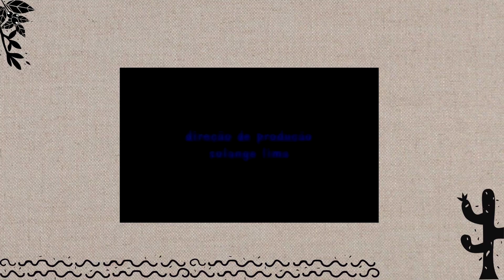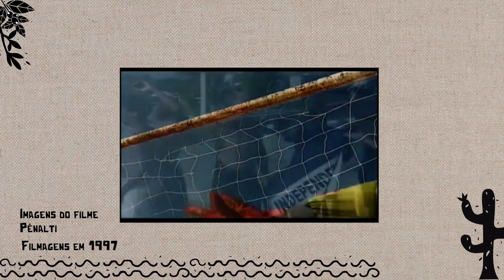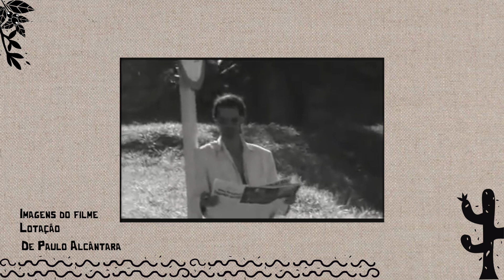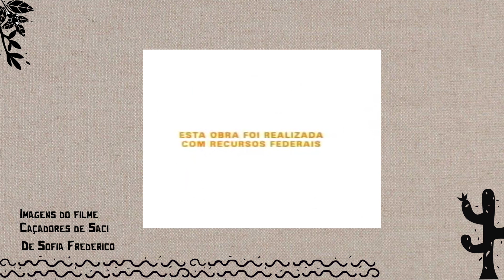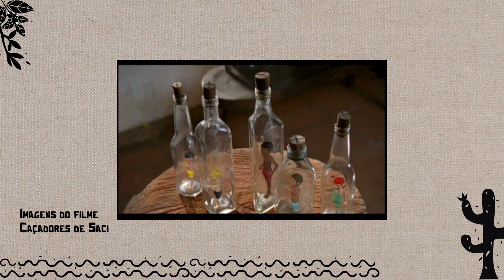CURSO LIVRE 2 – PRODUÇÃO (Aula 2)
CURSO LIVRE 2 – PRODUÇÃO
Abordará todas as etapas e atividades necessárias para a realização qualificada e planejada de conteúdo audiovisual para plataformas virtuais. Desde a pré-produção, a produção em si até a pós-produção. O planejamento das etapas da realização de um projeto audiovisual buscando o apoio necessário à realização, quais são as leis do audiovisual, direito de imagem. Além disso, como realizar a divulgação para o público-alvo e a devolutiva do material para os participantes.

FACILITADORA: Solange Souza Lima Moraes
Produtora, graduada em Cinema pela Universidade Federal da Bahia - UFBa. Nascida em Lençóis, é sócia da Araçá Filmes, produtora com mais de 40 filmes, entre curtas, documentários e longas metragem. Possui mais de 30 anos de experiência com cinema e audiovisual. Nesse momento, acaba de lançar o longametragem Longe de Paraíso  dirigido pelo, também, lençoense Orlando Senna, que foi rodado na Chapada Diamantina e acaba de ganhar o  prêmio de público como Melhor Filme no Festival de Brasília.
Foi presidente da Associação Brasileira de Documentaristas - ABD Nacional, entidade que existe nos 27 territórios brasileiro, membro titular do Conselho Superior de Cinema, nos governos Lula/Dilma, do Concelho Nacional de Políticas Culturais - CNPC e do Conselho de Cinema da Secretaria do Audiovisual – SAV.
Atualmente, finaliza dois longas: A Pelé Morta, rodado na América Latina e o Nina, rodado em Salvador. Ambos serão lançados em 2021.
Há 12 anos realiza a Oficina de Roteiro de Orlando Senna, em Lençóis, que acontece uma vez por ano na cidade chapadense.

Material didático
Livros:

– Fazendo cinema na escola: arte audiovisual dentro e fora da sala de aula

–Filmar o real: Sobre o documentário brasileiro contemporâneo

-Silêncio: Filmando!

–Você na tela: Criação audiovisual para a Internet

–Produção audiovisual: Imagem, som e movimento

–Mídia e produção audiovisual: uma introdução

-Produção Audiovisual

-Produção coletiva de vídeo

-Guia do produtor audiovisual

-Criação de curta-metragem em vídeo digital

-Como fazer documentários

CRÉDITOS
Roteiro da Live: Solange Souza Lima Moraes
Edição: Renata Semayangue e Juca Badaró
Vinheta de abertura e encerramento: Khalila Sandes, Renata Lourenço e Robledo Braga

Este projeto tem apoio ﬁnanceiro do Estado da Bahia através da Secretaria de Cultura (Programa Aldir Blanc Bahia) via Lei Aldir Blanc, direcionada pela Secretaria Especial da Cultural do Ministério do Turismo, Governo Federal.